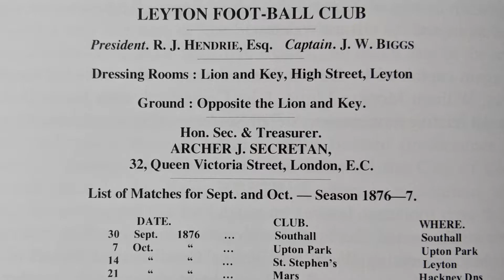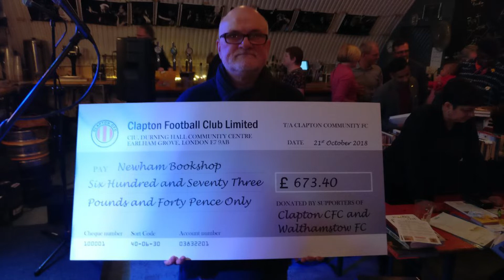Walthamstow FC by Graham Larkbey & The Lodgers